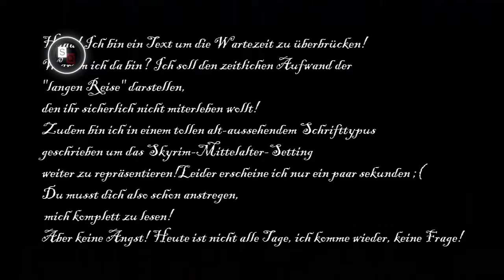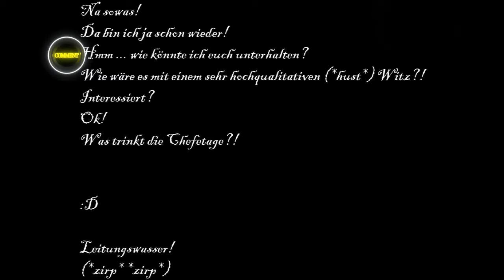Skyrim - Dragonborn - Folge #2 | Neuland! | Qwert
Nachdem ich die bösen Kultisten ausgeschalten habe lese ich ihre Befehle und begebe mich nach Sols ... Stol ... S ... irgendwas mit -heim am Ende ... und versuche ihre Herkunft zu ergründen ... leider werde ich vom neuartigen Terrain und Drachen abgelenkt ...

Alles in allem hoffe ich, ihr habt Spaß beim ansehen!

Verbesserungsvorschläge sind natürlich gerne Willkommen!

LG Qwert

Eure Meinung interessiert uns:

Danke!

Send a email to the adress below and we will see what we can do asap!